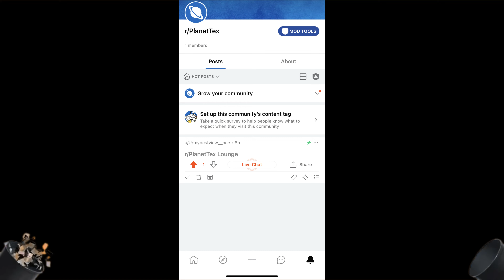Thank You!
Seriously. Thank each and everyone of you for making this channel what it is!